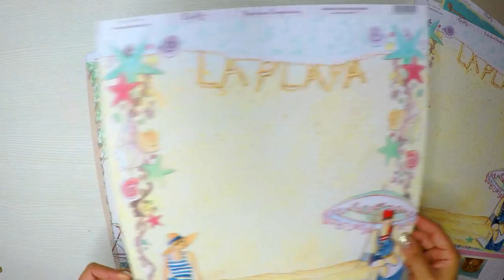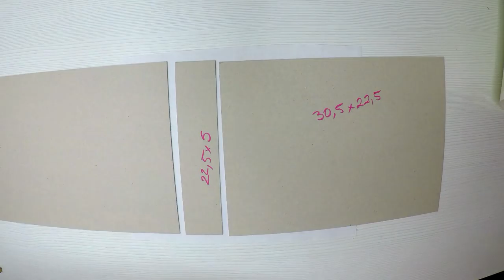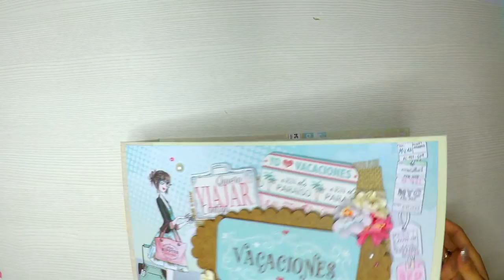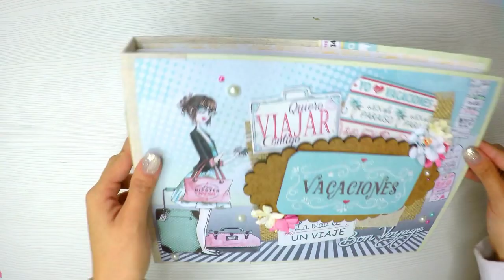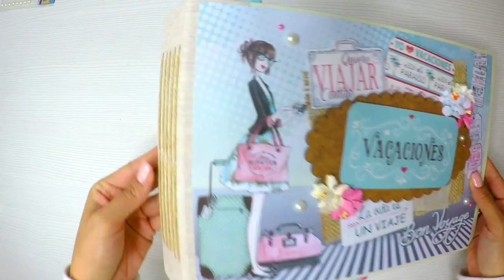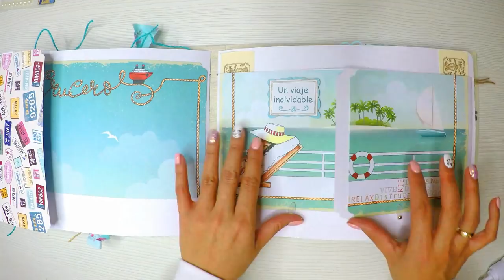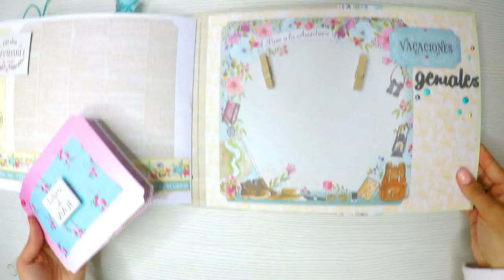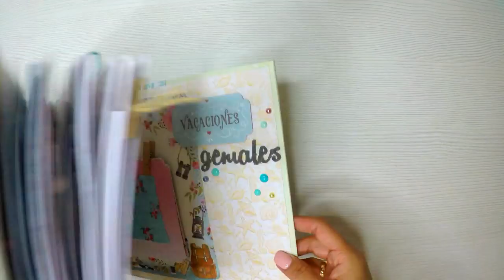Album Scrap de vacaciones, Encuadernación cosida